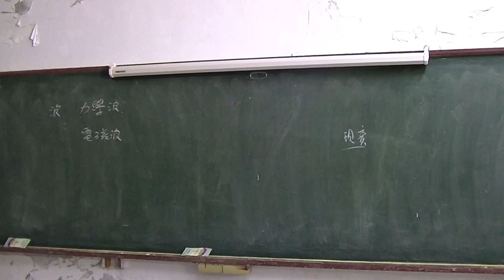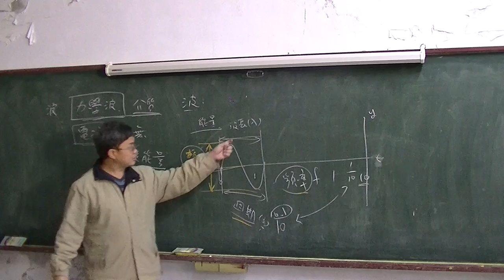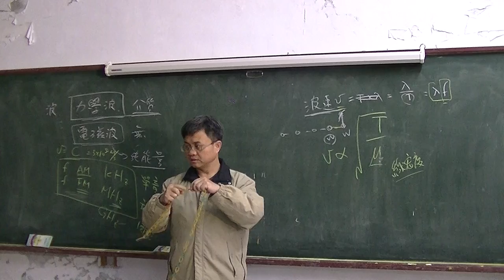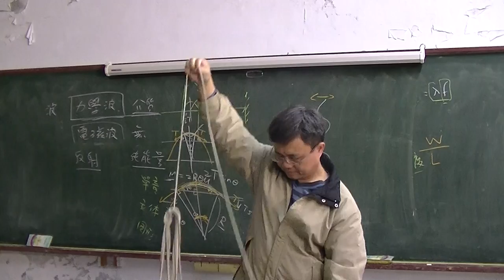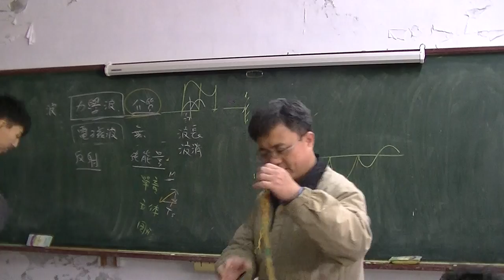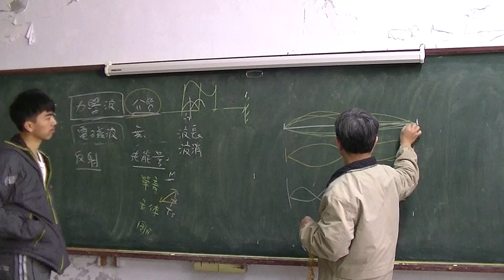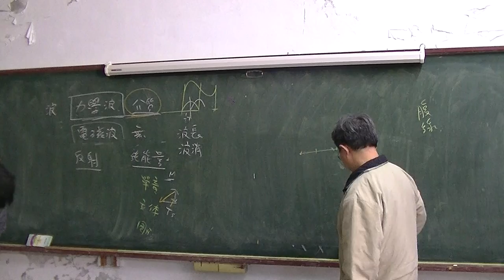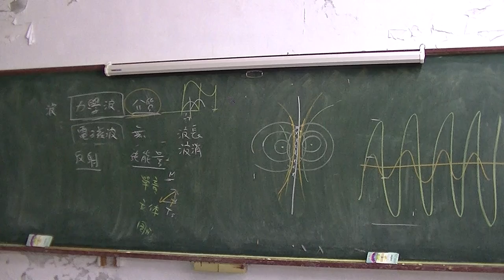高中物理 波動、聲波